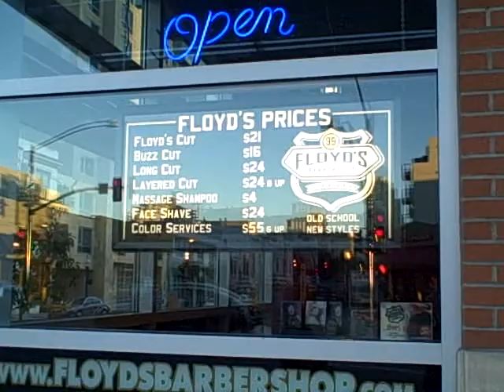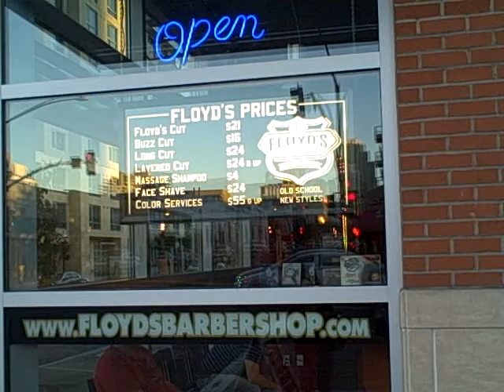Smart Marketing at Floyd's Barbershop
Get the 1st chapter of Mark Tewart's best seller "How To Be A Sales Superstar"

Sales and marketing expert Mark Tewart giving a live example of smart marketing and market positioning. Mark Tewart is a sales expert, motivational speaker and author of the best selling book "How To Be A Sales Superstar."